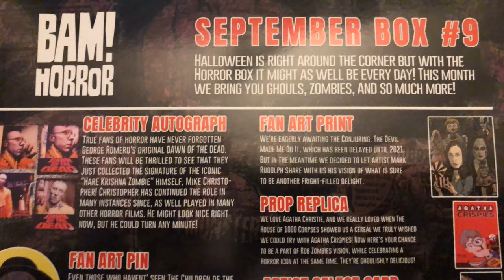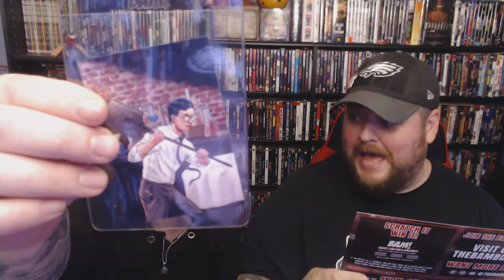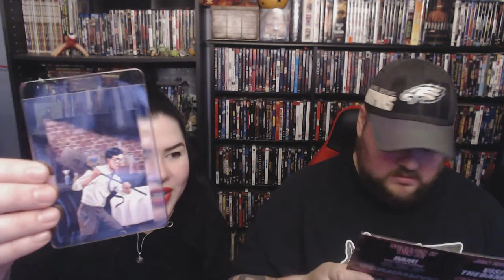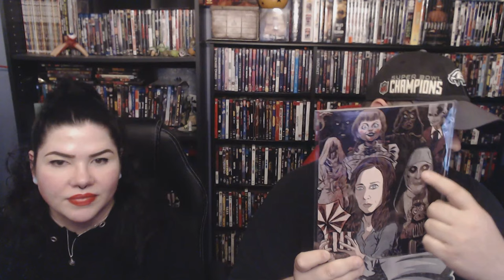September 2020 Bam! Horror Unboxing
Join us as we unbox our BAM! Horror Box and show off all the goodies!!!